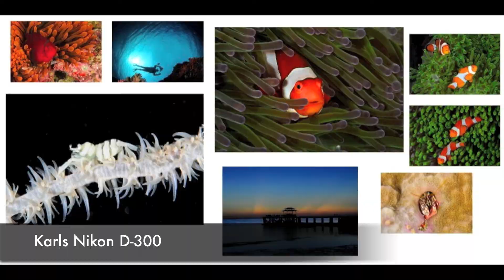Ikelite school June 2011 Wakatobi light tables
Timelapse and stills from Wakatobi Dive Resort, Indonesia